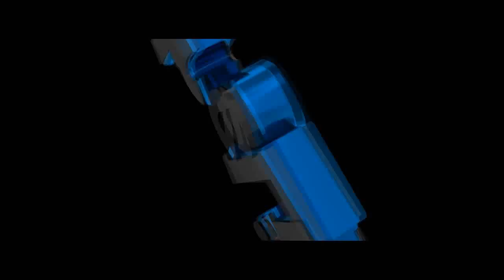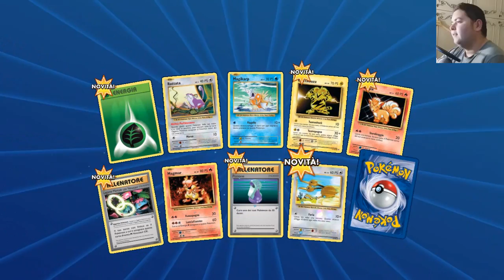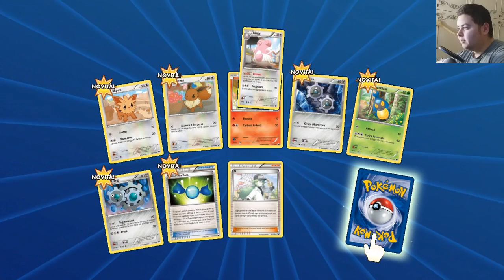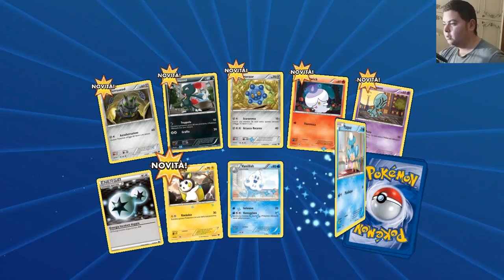TROVO LA EX AL PRIMO PACK - Pokemon Online - Episodio 1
In questo primo appuntamento (sarebbe il secondo, ma il primo non conta) sbusto 6 pacchetti e sorpresa sorpresa, trovo Pidgeot EX.